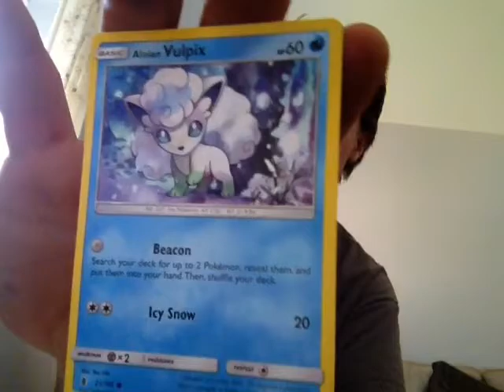July 29, 2017